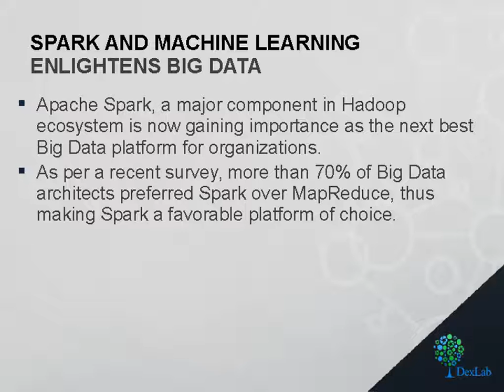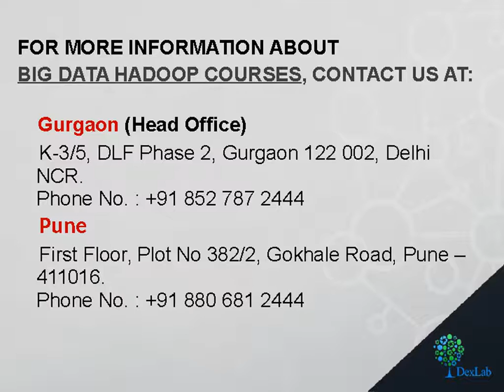Dexlab Analytics - Top 10 Big Data Trends 2017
A new technology brings in a lot of anticipations. And, when it’s Big Data, anticipations and projections grow at large. With a little bit of digging, here are top 10 Big Data Trends that will rule 2017.